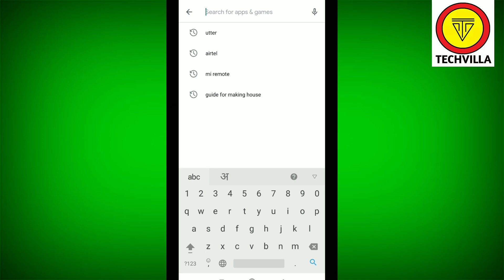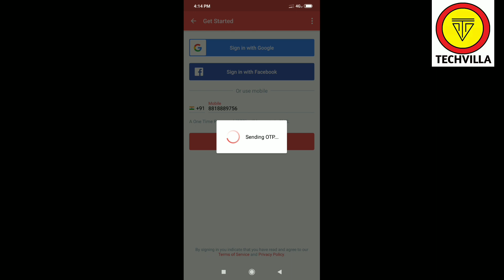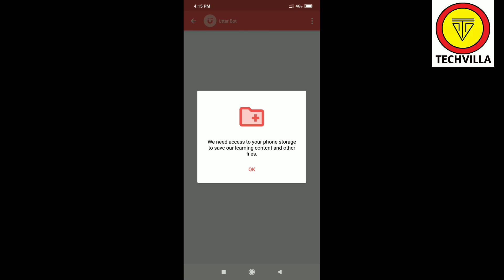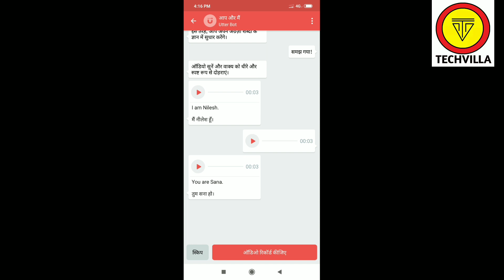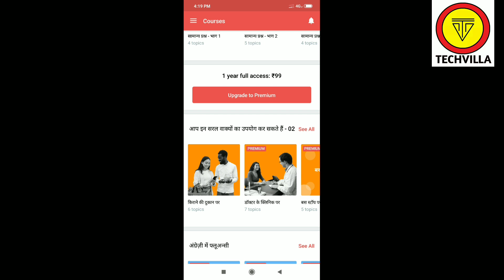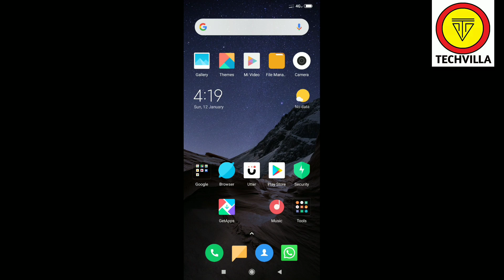How to use Utter App in hindi